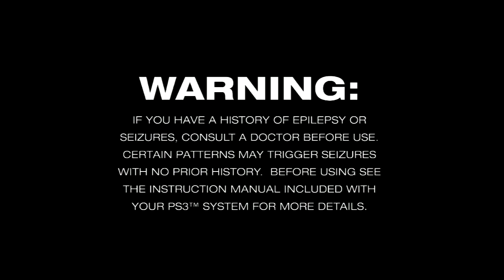Capcom vs SNK Mark Of The Millennium 2001 PS2